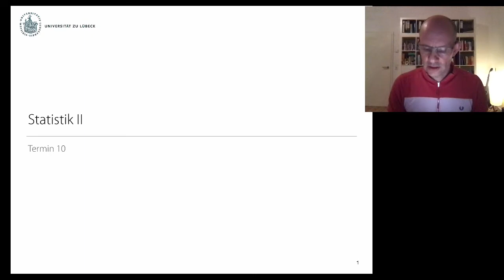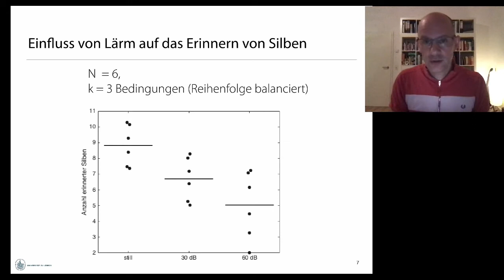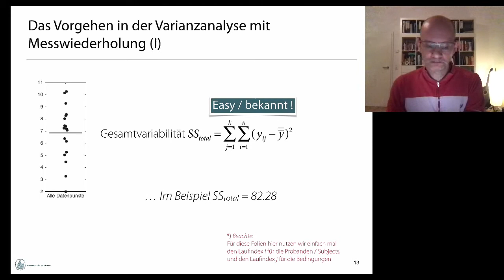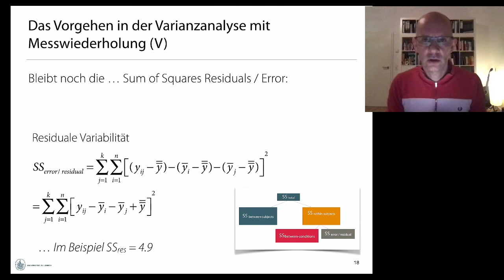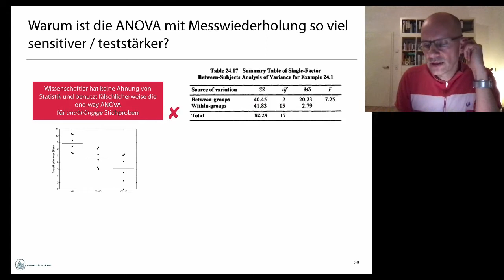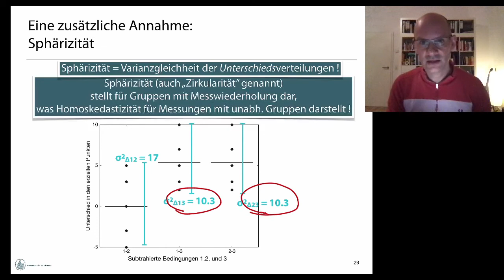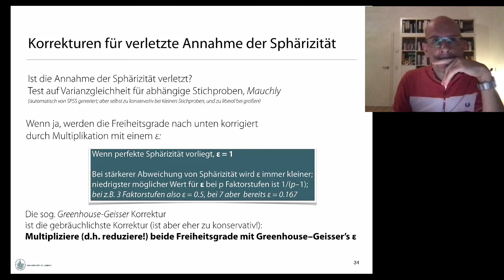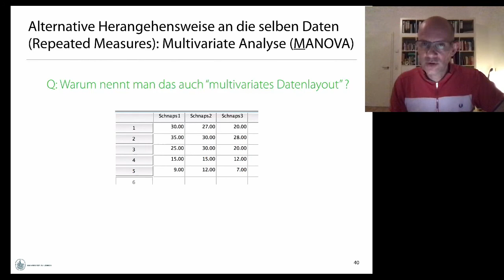Statistik 2: Video 10 -- Repeated Measures ANOVA